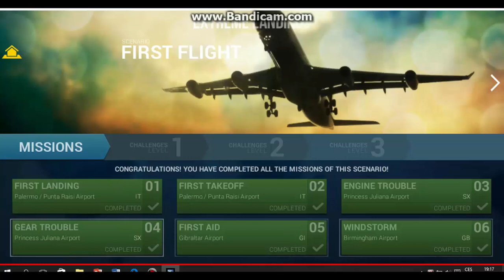Extreme Landings | Let's Play CZ | #2 - Real Flight a srdeční zástava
Máme tu druhý díl, (ne)populárního Extreme Landingsu! Tentokrát budeme lítat "reálně".